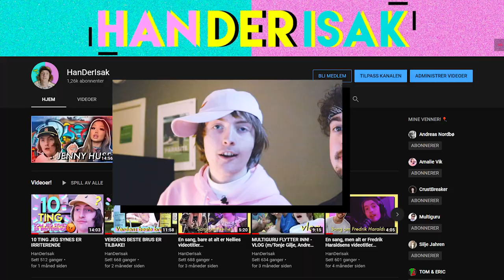REAGERER PÅ SINGLETOWN! m/Andreas Nordbø!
Hva er Singletown, og kan det nå Paradise Hotel eller Ex on the Beach opp til anklene? Jeg fikk med meg Andreas Nordbø for å bedømme!

Ofte stilte spørsmål:
23, men jeg liker ikke voksenbrus.
🏫 - Studerer/jobber du?
Adobe Photoshop.